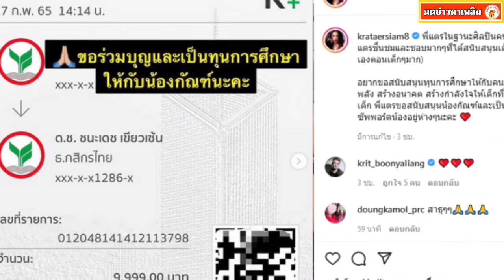เปิดยอดเงินที่กระแต อาร์สยาม โอนให้น้องกัณฑ์